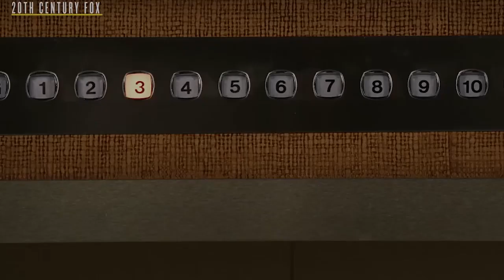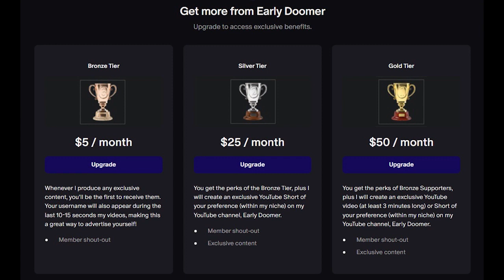"Hopfeully we won't do Deadpool 8, 'cuz I don't want 8 kids" Ryan Reynolds & Hugh Jackman interview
An interesting interview involving Ryan Reynolds and Hugh Jackman where they basically discuss how they became friends and what’s going on with them in general has dropped recently, so I thought I would share it with you. This is one of many publicity shows they produced in anticipation of the upcoming Deadpool and Wolverine movie.

Monero: 84HTM4pVR4p6v9rG8hLvaDWetGvoP1BQTQYnkJyKGDTH2h59PdNho6F2TMzhsfvC4KbXq9hajeAGebAKRJCd8pdoJwzFfsq
XRP:
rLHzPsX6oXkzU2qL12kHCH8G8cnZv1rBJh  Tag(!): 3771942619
Solana:
2U9dzZKW7yw528BnT2JYWv4Zz9ZzFLZ39pwbWZ2epaj4
Bitcoin:
3PvEBYt17CebYe6EaKnRDskT4BvPd98ULx
Ethereum:
0xf6f003afce9de1a0b01c0ca47c4efc1b7f70e5a6